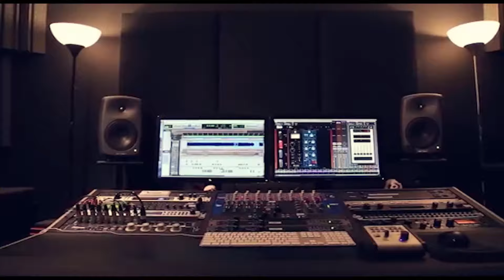بيب بيييب 😂طوط طوط ‼ ما شفناا عشق مزبوط جديد جديد مع الفنان معن رباع 2019 من مهرجان ال السلايمه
بيب بيييب 😂طوط طوط ‼ ما شفناا عشق مزبوط😢 جديد جديد مع الفنان معن رباع 2019 من مهرجان ال السلايمه مع تسجيلات حرزالله

  دحيه سالم
  دحيه ايمن
 دحيه معين
 دحيه الزعبور
  دحيه عماد
  دحيه يا
  دحيه يوسف
  دحيه ابو
  دحيه بدويه